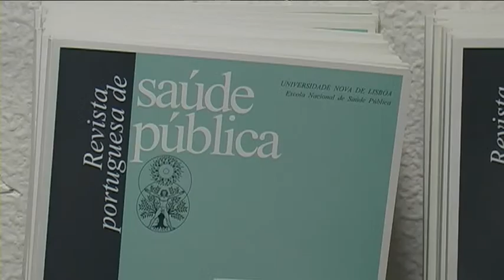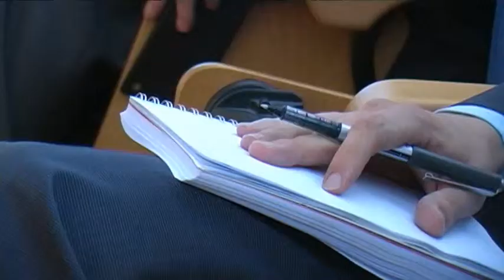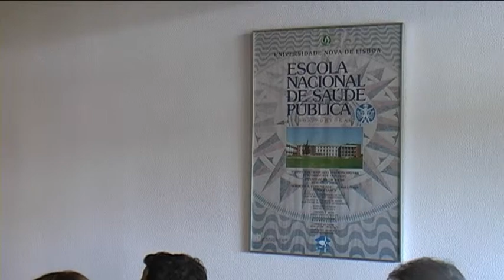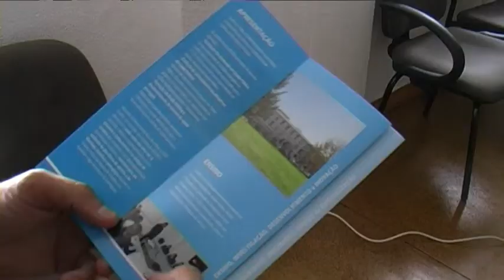Dia Aberto da ENSP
No dia 15 de Junho a Escola Nacional de Saúde Pública abriu as suas portas ao público para mais uma Edição do Dia Aberto ENSP.